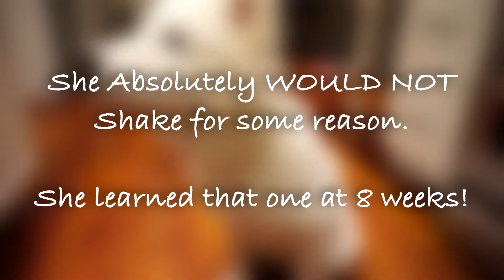Puppy Obedience Tricks! - Nukka the Samoyed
A few days ago we took Nukka to a personal dog and puppy obedience trainer, since Nukka isn’t the most obedient puppy on the block... She learned some tricks to teach her obedience and self-control, and she learned how to spin! There were some other tricks she learned in the past few months I haven’t shown on camera yet. 🐶

Nukka is a Samoyed puppy, and this channel documents her growth and all of her silly moments!

This channel only uploads family friendly, pg content. Great for kids or families!